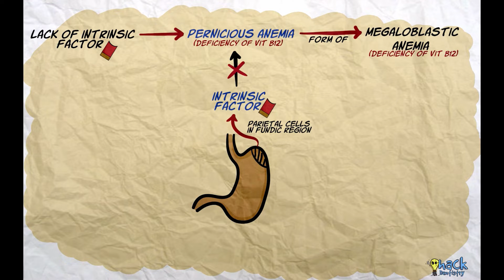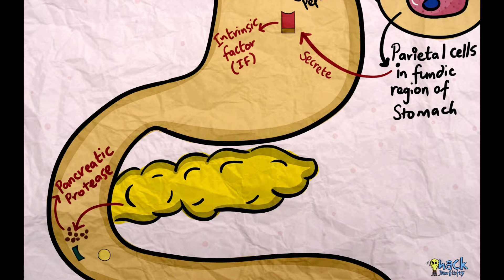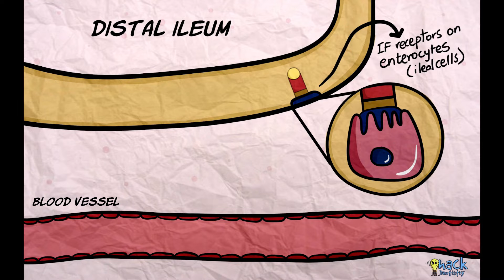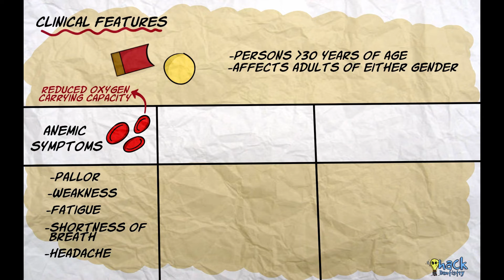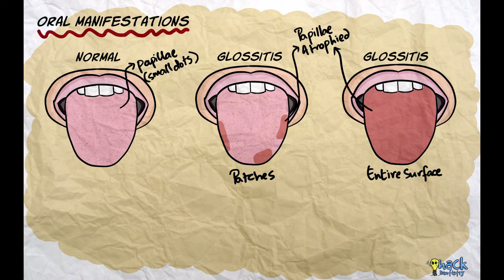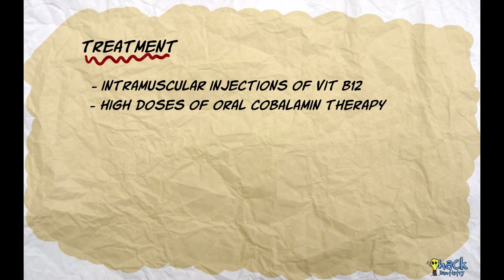Pernicious anemia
Pernicious anemia is a form of megaloblastic anemia (deficiency of Vitamin B12) caused due to the lack of “intrinsic factor” in the stomach.

References and further reading:
💡Pontes HA, Neto NC, Ferreira KB, Fonseca FP, Vallinoto GM, Pontes FS, Pinto Ddos S Jr. Oral manifestations of vitamin B12 deficiency: a case report. 💡J Can Dent Assoc. 2009 Sep;75(7):533-7.
Kumar, Abbas, Aster. Robbins Basic Pathology. 10th Edition. Elsevier;2018
💡Neville BW, Damm DD, Allen CM, Chi A. Oral and Maxillofacial Pathology. South Asian ed. Elsevier; 2016.
💡Rajendran R, Sivapathasundaram B. Shafer’s Textbook of Oral Pathology. 7th ed. Elsevier; 2012.
💡Sapp JP, Eversole LR, Wysocki GP. Contemporary Oral and Maxillofacial Pathology. 2 nd ed. Mosby; 2004.